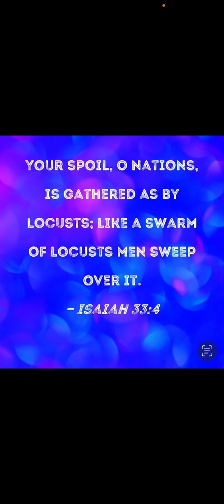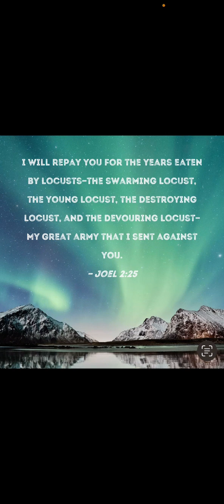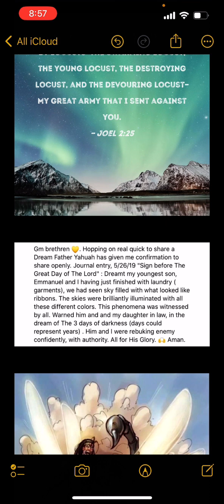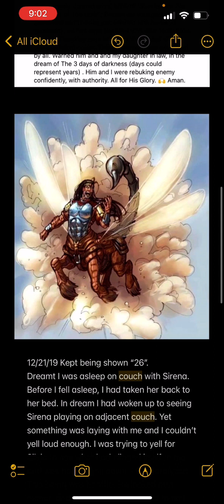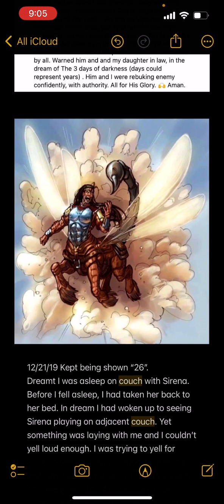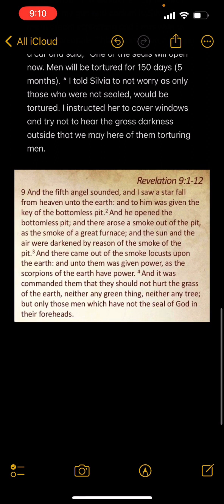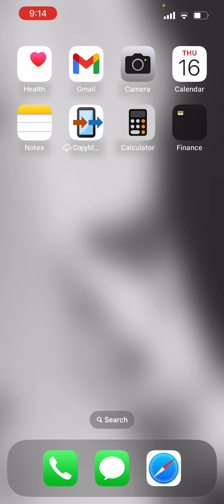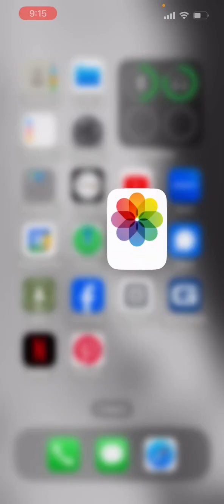🪧”THE Sign will be Seen by ALL” 🌌 THE COMING 3DOD & The Locusts~SOUND THE 🚨 BOC! 🗣️🎺🎺🎺